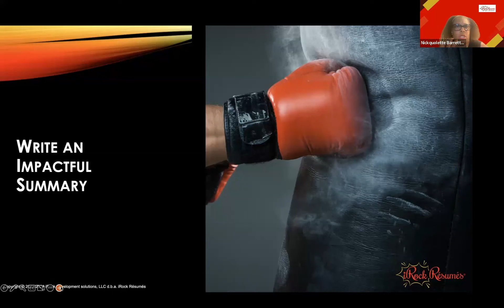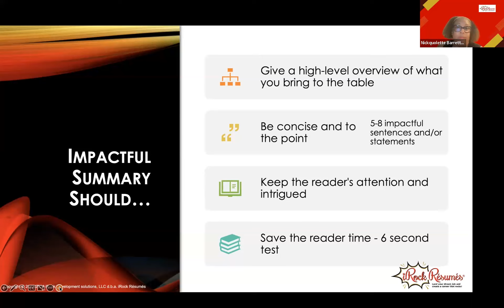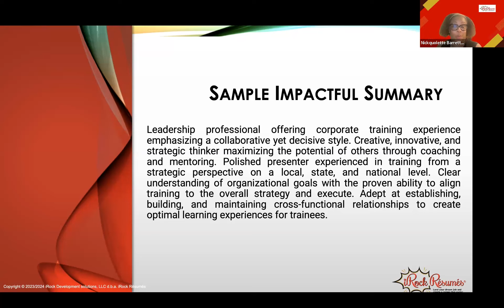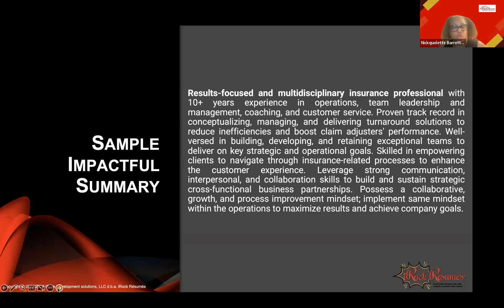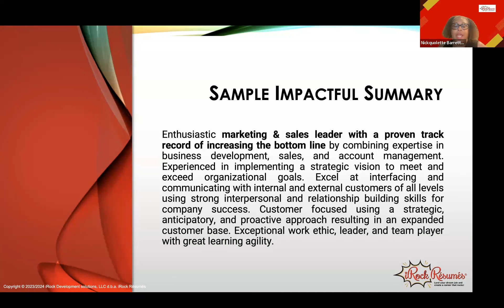How To Write An Impactful Resume Summary - Secrets Revealed!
Write An Impactful Summary - Secrets to crafting a standout resume!

Who Wants. An Awesome Resume?

Join us for an exciting online event on and discover the secrets to crafting a standout resume!

Are you tired of sending out resumes that go unnoticed? Want to land your dream job? Then this event is perfect for you!

During this interactive session, our expert speakers will share valuable tips and tricks to make your resume shine. From formatting to content, we'll cover it all.

Learn how to highlight your skills and experience effectively, catch the recruiter's attention, and stand out from the competition. Don't miss this opportunity to boost your career!

To secure your spot, simply register on our website and we'll send you the event details closer to the date. Get ready to create an awesome resume that will open doors to endless opportunities!